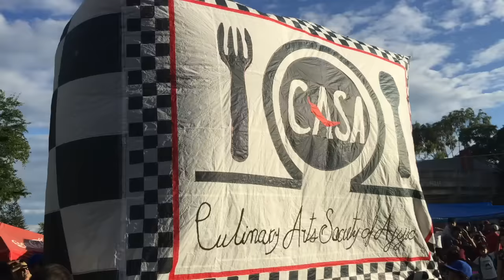Regata Globos 2017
Este video fue filmado por mí, Ajijic Online. Grabé este video en México en septiembre de 2017. Este es el video original y está prohibido reutilizar este video